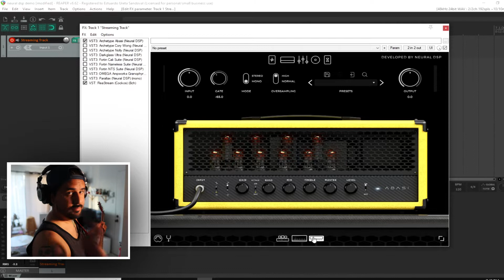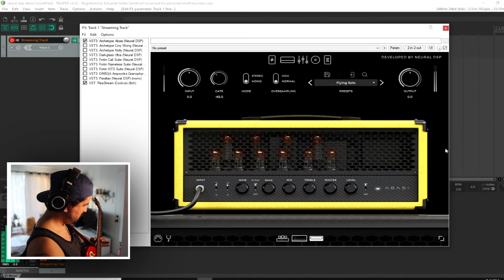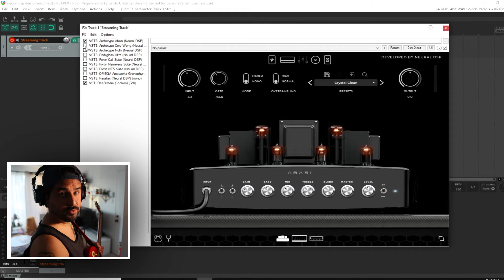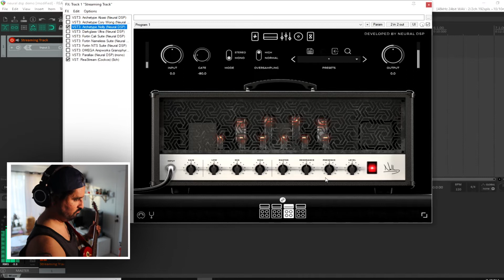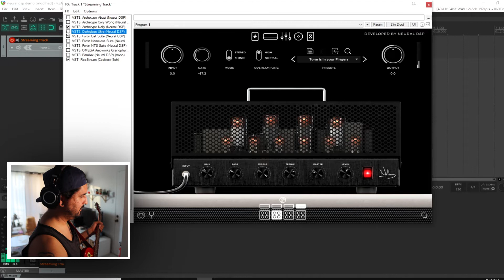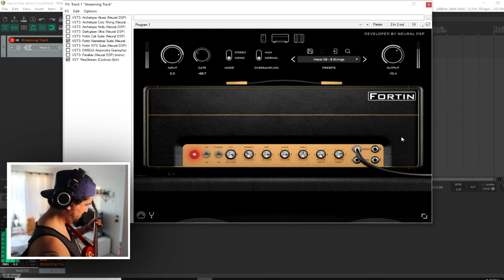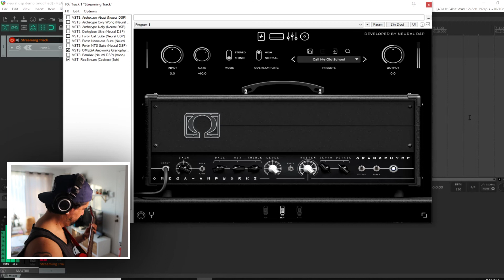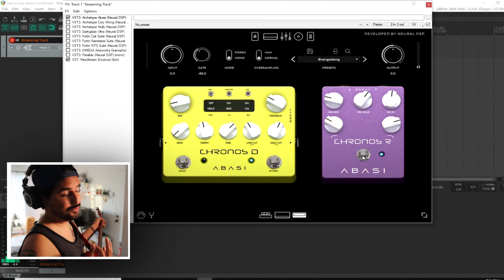Neural DSP Plugins | Abasi, Cory, Fortin y mas! | Demo en Reaper | Stu Ureta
Plugins Neural DSP solo para windows.
No el Standalone. Usando Reaper para la breve demostracion de varios de los presets.

Otras redes!